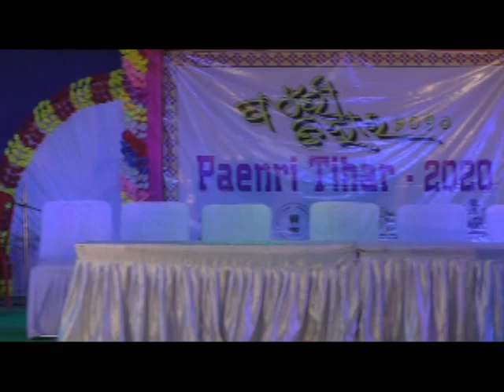PAENRI TIHAR 2020 ( Folk Song & Music)